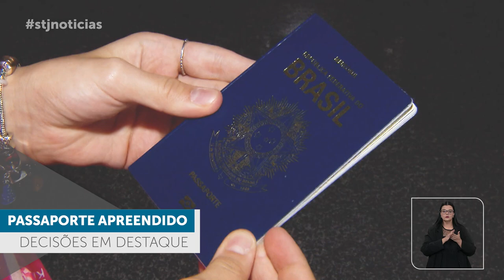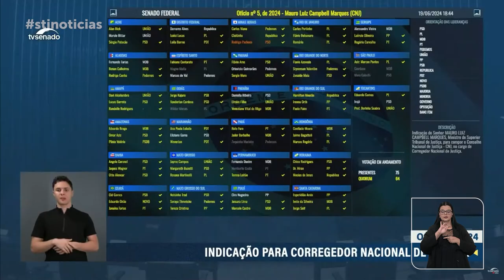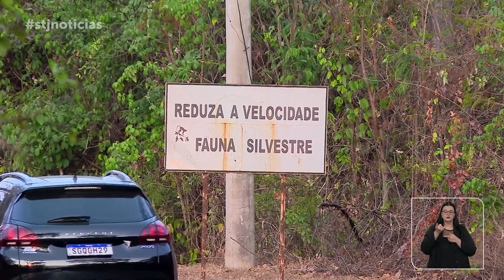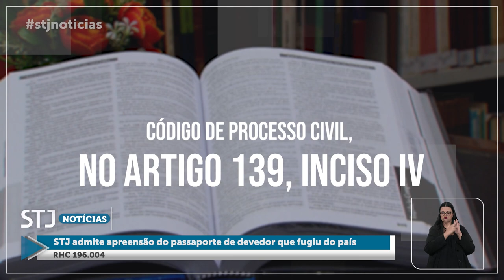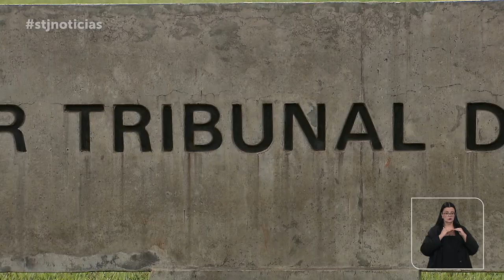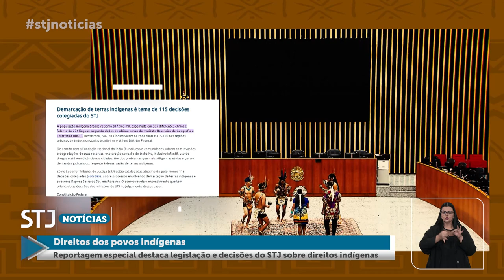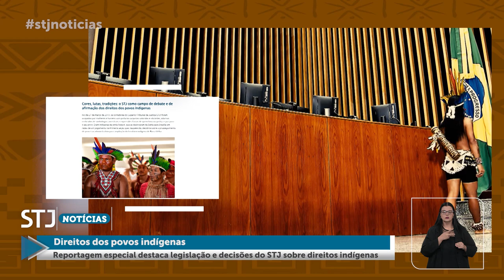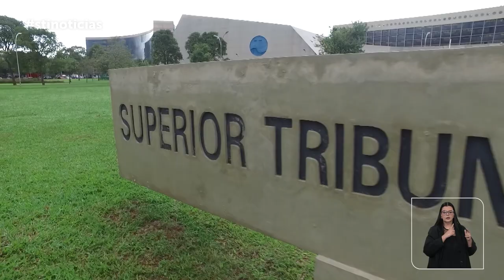STJN nº 421: Posse do ministro Mauro Campbell Marques como novo corregedor nacional de Justiça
Em nova edição, o programa STJ Notícias traz a cerimônia de posse do ministro do Superior Tribunal de Justiça (STJ) Mauro Campbell Marques como novo corregedor nacional de Justiça para o biênio 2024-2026. O cargo integra a estrutura do Conselho Nacional de Justiça (CNJ) e foi exercido até recentemente pelo ministro Luis Felipe Salomão, que assumiu a vice-presidência do STJ no último dia 22 de agosto.
O programa também aborda o julgamento em que a Corte Especial, sob o rito dos recursos repetitivos (Tema 1.122), estabeleceu a tese de que as concessionárias de rodovias respondem, independentemente de culpa, pelos danos decorrentes de acidentes causados pela presença de animais domésticos nas pistas sob concessão, aplicando-se a esses casos o Código de Defesa do Consumidor (CDC) e a Lei das Concessões (Lei 8.987/1995).
Outro destaque é o entendimento firmado pela Terceira Turma de que é cabível a ordem para apreensão e retenção do passaporte de um cidadão que vendeu seus bens e saiu do país, sem informar o novo endereço, na véspera do trânsito em julgado da sentença que o condenou em razão de uma dívida.
Produzido pela Coordenadoria de TV e Rádio do tribunal, o STJ Notícias será exibido na TV Justiça nesta terça-feira (10), às 13h30, com reprise no domingo (15), às 18h30.